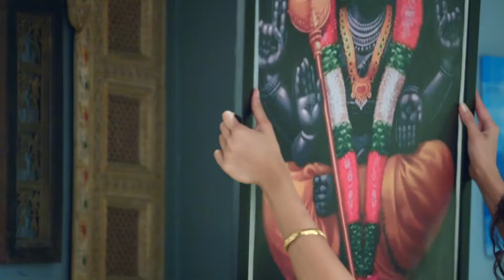Meet - 10th Apr to 16th Apr 2023 - Week In Short - Hindi TV Show - Zee TV